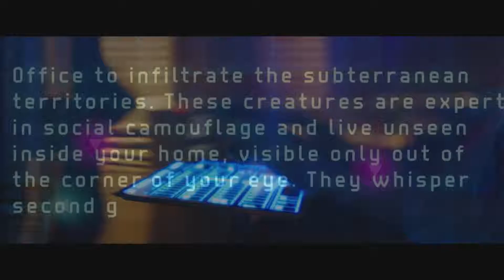Peripheral - HD Trailer - 2019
A young literary sensation facing her difficult second novel. Already dealing with a crazed stalker and her junkie ex-boyfriend, Bobbi is convinced by her publisher to use new smart editing software and finds herself going head-to-head with an artificial intelligence determined to write her book for her. As the machine manipulates her work to suit its own nefarious ends, Bobbi begins to realise that she is being controlled in ways far more sinister than she suspected.